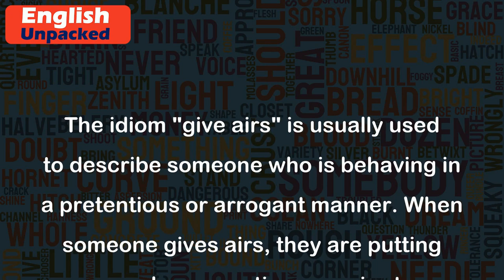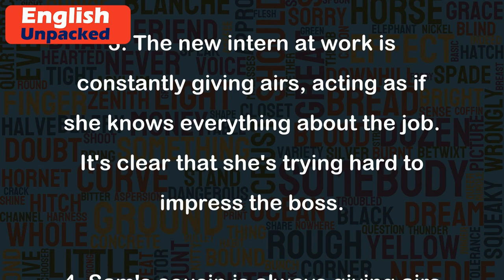Give airs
The idiom "give airs" is usually used to describe someone who is behaving in a pretentious or arrogant manner. When someone gives airs, they are putting on a show or acting superior to others. It implies that the person is trying to create an impression of being more important or sophisticated than they actually are.
1. Sarah always gives airs whenever she attends social events. She talks loudly about her expensive possessions and tries to impress everyone with her knowledge of art and music.
2. Don't let him fool you with his fancy clothes and charming smile. He gives airs, but he's actually just a regular guy like the rest of us.
3. The new intern at work is constantly giving airs, acting as if she knows everything about the job. It's clear that she's trying hard to impress the boss.
4. Sam's cousin is always giving airs about his family's wealth. He constantly brags about their luxurious vacations and expensive cars.
5. It's important to be confident, but there's no need to give airs and make others feel inferior. Treating everyone with respect is more admirable than trying to appear superior.
In these examples, you can see how the idiom "give airs" is used to describe someone who is putting on a false display of superiority. It's important to recognize such behavior and not be influenced by it, as true worth is not determined by pretentiousness.